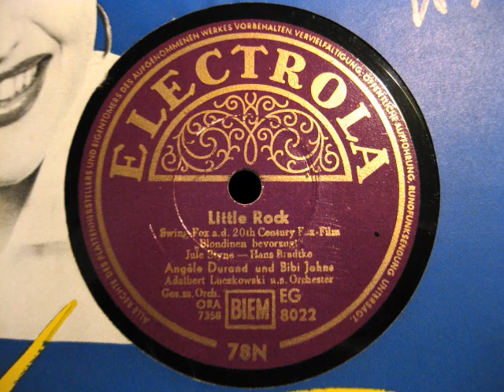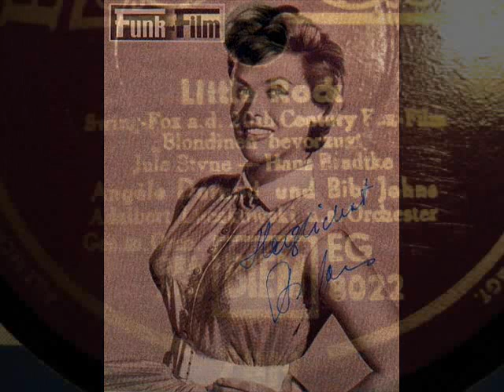Angele Durand und Bibi Johns LITTLE ROCK aus "Blondinen bevorzugt" (Marilyn Monroe-Film) ca. 1956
Hier eine tolle deutsche Fassung des Filmsongs, den auch Marilyn Monroe einst sang. Die deutsche Übersetzung ist sehr lustig - ein witziger Titel ! Bisher habe ich diese Schellack nur einmal gesehen - die parallel veröffentlichte Single noch gar nicht. Viel Spaß beim anschauen und anhören!